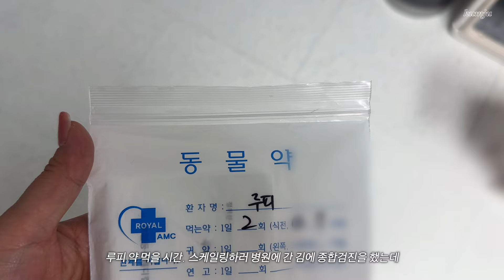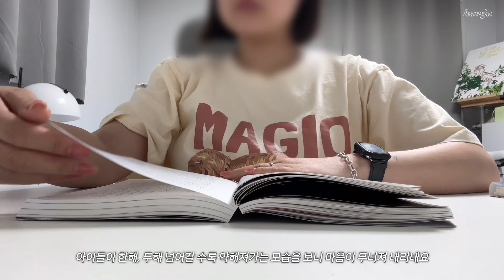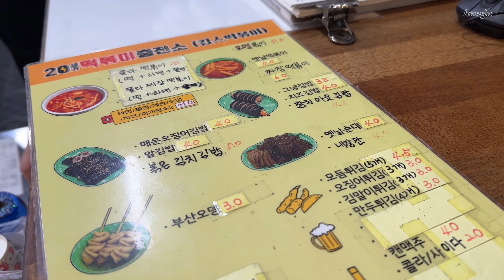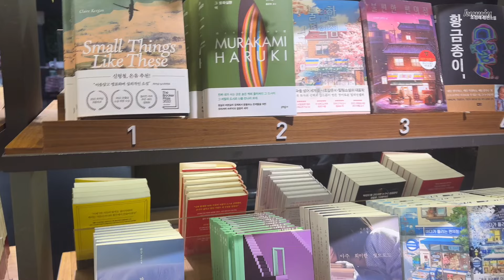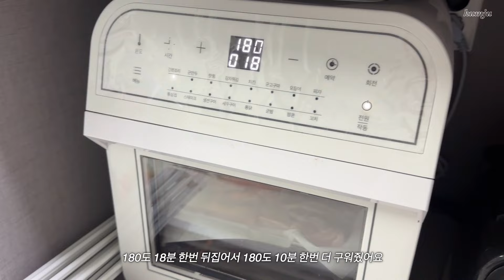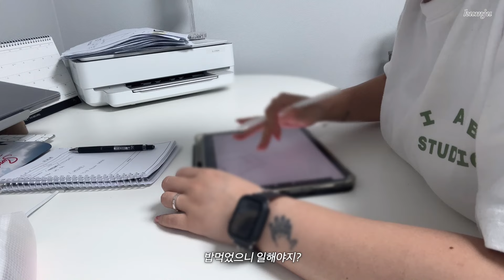Vlog. 동대문디자이너 / 프리랜서 일상 / 아프지마 루피 / 브이로그 / 무라카미하루키/계란말이/항정살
안녕하세요 금주입니다!
이번주 너무너무너무 추웠는데
감기 항상 조심하시구요
보러 와주셔서 감사해요 ❤️